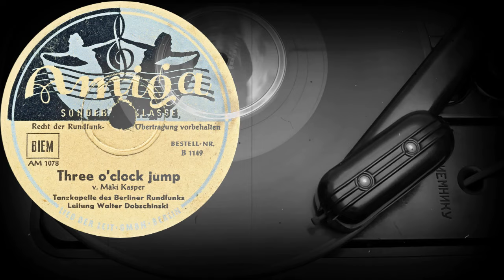Three O'Clock Jump - Tanzkapelle des Berliner Rundfunks, Leitung Walter Dobschinski (1948)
Поддержка проекта
Three O'Clock Jump
v. Mäki Kasper
Tanzkapelle des Berliner Rundfunks
Leitung Walter Dobschinski
Оцифровка грампластинки
AMIGA (ГДР) 1948 год
Выходные данные: A 1149  AM 1078
Гравировка: AM 1078
Кривая воспроизведения: European 78
Скорость: 78 об/мин
Размер: 25 см